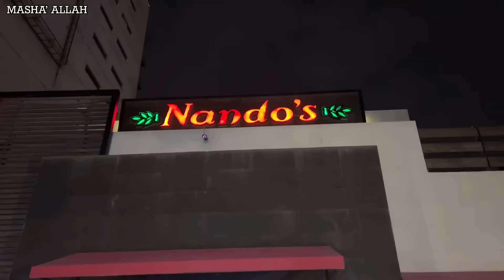SAMIRA FINALLY GOT TO TRY SOMETHING SHE CRAVED | WAS IT LIKE THE UK ???